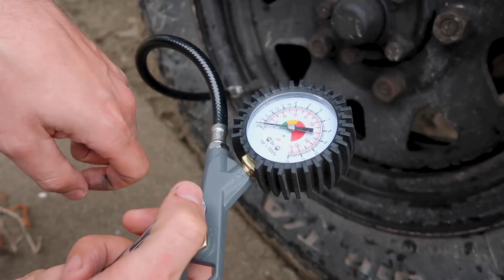Not what we build our Rig for - Thunderstorms in ALBANIA // Overland series ep.2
Driving from Montenegro into Albania, seeing old cities, reaching the end of the World, and camping at the beach. Storms chase us until we leave.

0:00 Intro
0:30 Crossing to Albania
1:00 Camping at the beach
2:50 Berat
5:02 Tank leakage
5:34 Storms hit us
6:33 Greece!

About our Chanel:
We, Kai & Irati from Germany and Spain, are currently on a full-time Overland journey to the East. We want to roughly follow the old Silk Road. Visiting Turkey, Georgia, Iran, and hopefully the Pamir region. Our further tour strongly depends on the political situation in the countries laying ahead like Turkmenistan, Azerbaijan or Uzbekistan. We quit our jobs, and our apartment and left Germany mid of March 2022 to spend the next year on the road.

BF Goodrich tires 265/75/R16
GMB Sandboards
270° Foxwing Awning - Rhino Rack
200W Victron Energy solar system
32 l Engel  Fridge / Freezer